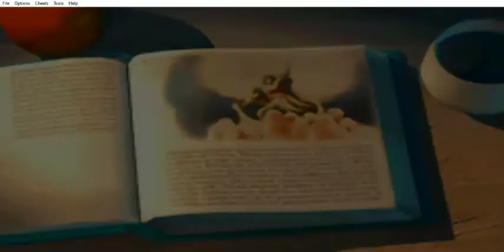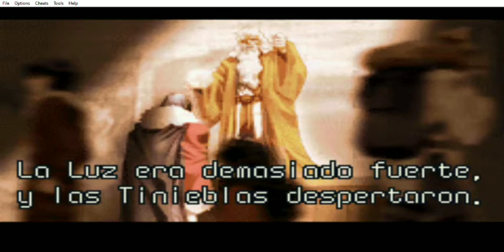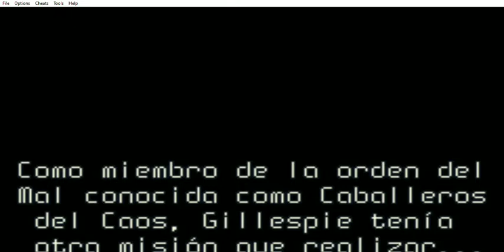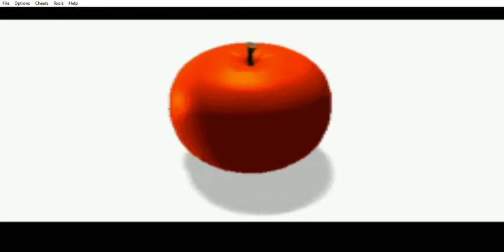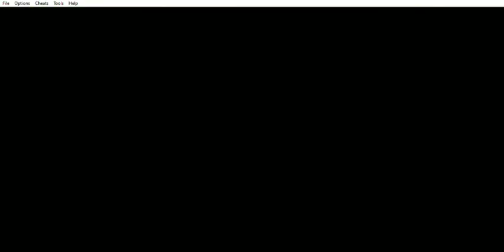Shining Soul II - Castillo Klantol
Shining Soul II (GBA) - Castillo Klantol
Este capítulo abarca al Castillo Klantol